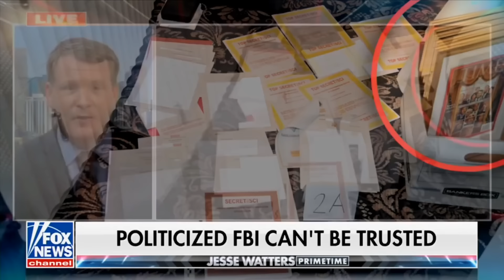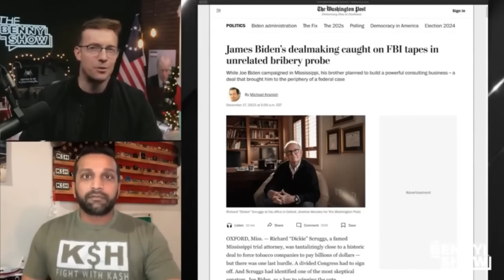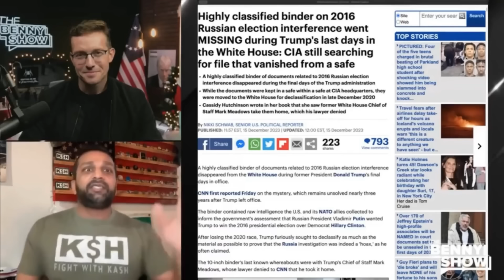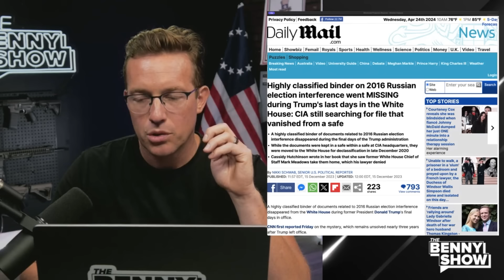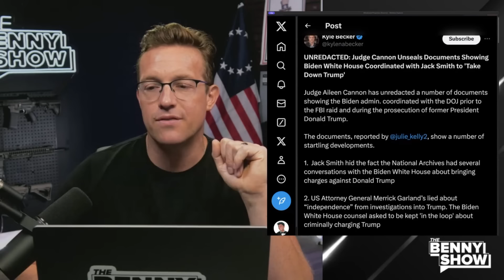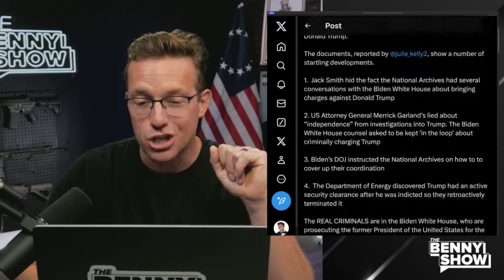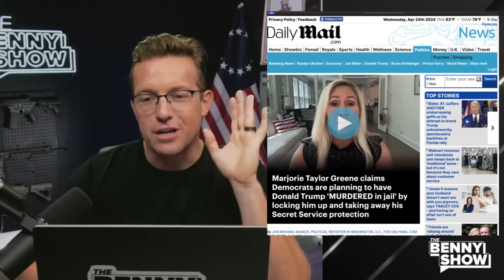🚨 New BOMBSHELL Documents PROVE Joe Biden ORDERED Raid On Trump | Obama Connection REVEALED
New Bombshell documents showed the Biden Administration was behind the Mar-A-Lago Raid and cases against Trump